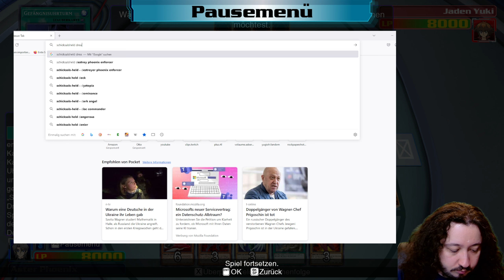Aster Phoenix und die Helden der Gerechtigkeit #47 Yu-Gi-Oh! Legacy Of The Duelist: Link Evolution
Yu-Gi-Oh! Legacy Of The Duelist: Link Evolution Streamaufzeichnung von Twitch